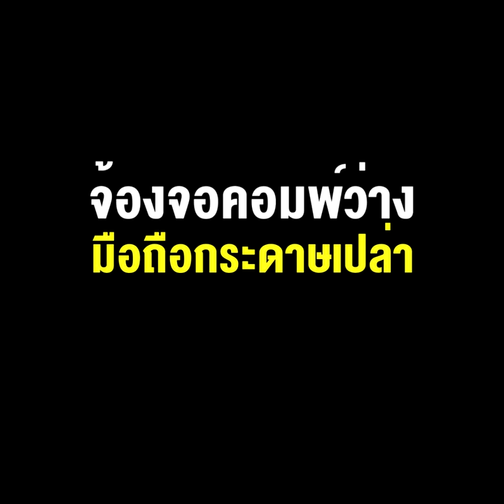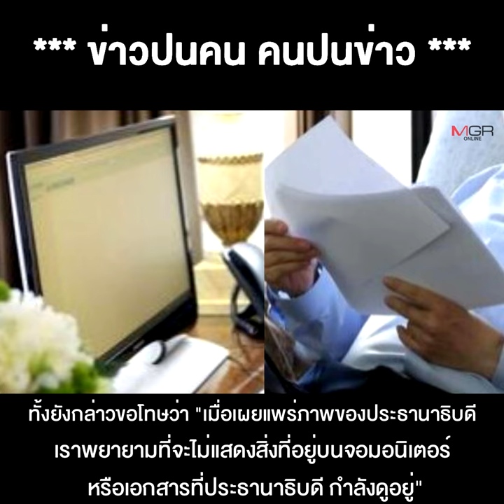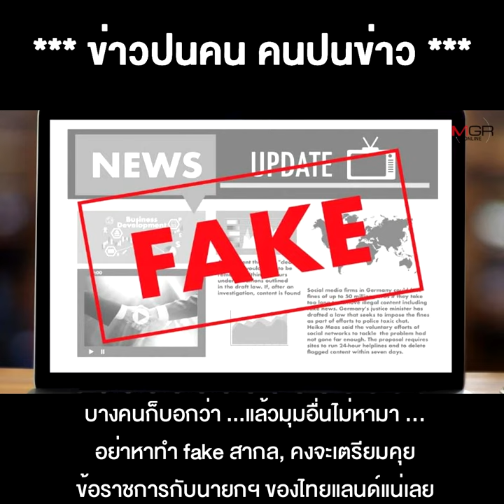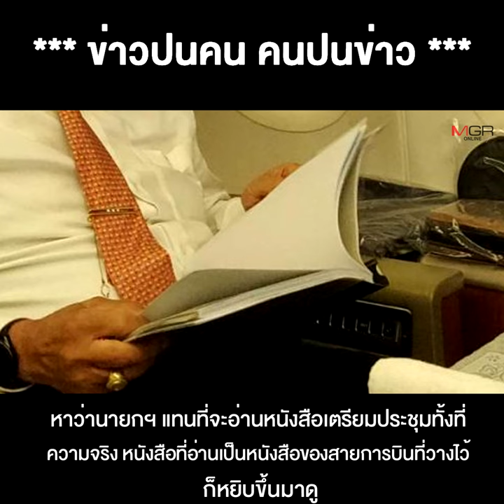ลุงตู่ผู้นำ!?? ชาวเน็ตเกาหลี จับโป๊ะ ปธน.จัดฉาก จ้องจอคอมพ์ว่าง มือถือกระดาษเปล่า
07/07/2022 ลุงตู่ผู้นำ!?? ชาวเน็ตเกาหลี จับโป๊ะ ปธน.จัดฉาก จ้องจอคอมพ์ว่าง มือถือกระดาษเปล่า